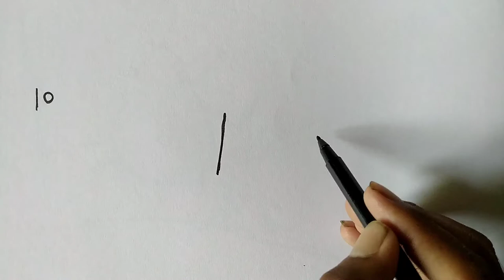how to draw a Shark fish from number 10 / how to trun number 10 into a shark / shark drawing